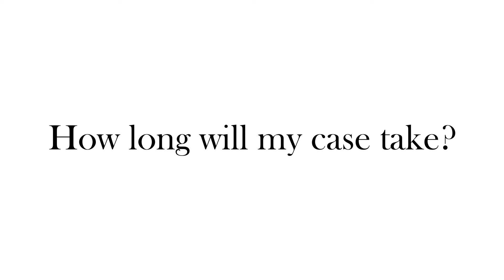Drake Law Firm -How long will my case take?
When other lawyers have refused to take on a case or have failed in providing the client with any options, Benjamin has excelled beyond expectations. The Drake Law Firm has continuously, and will always dedicate itself to working through every available option in its client’s case.

Drake Law Firm is here to serve their clients like no other law firm has. They deal with the insurance companies and the person in question. Benjamin does not want his clients to have additional stress than the amount they are already experiencing from the terrible tragedy that they have just lived.

He takes charge and manages every aspect of the case so his client does not have to do it. The greatest attorney is one who puts themselves in their client’s shoes, which is something Benjamin Drake focuses on doing every day that he is working at helping his clients. Only then will an attorney successfully win cases like Benjamin Drake has proven himself to have done.